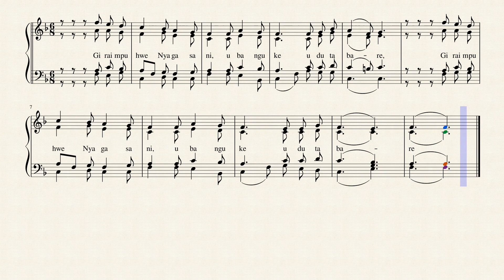Zaburi yo ku cyumweru cya 20 gisanzwe C, Zab 39(H40), Gira Impuhwe Ny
UHORAHO NI WE UKWIYE KWIRINGIRWA